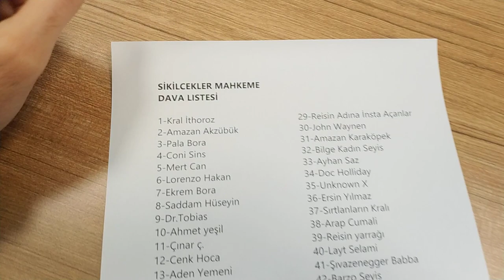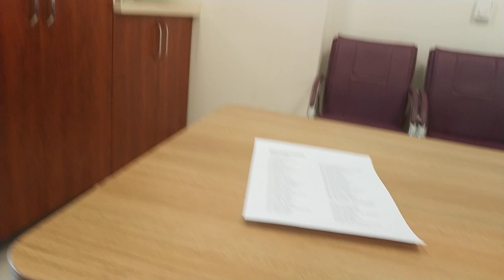Bilge Reis'in mahkeme listesi